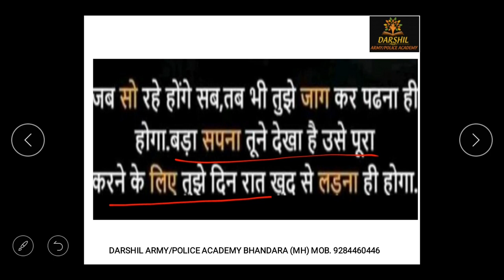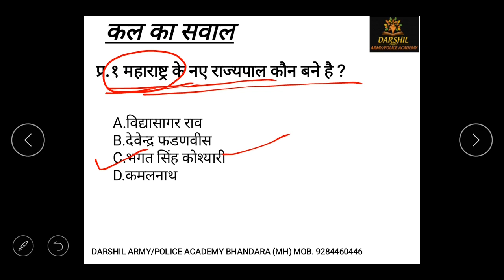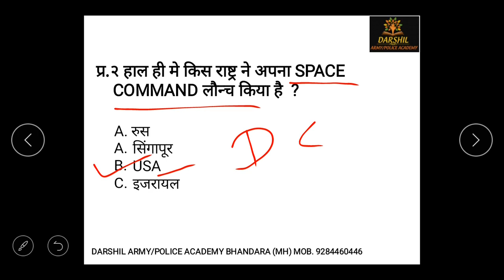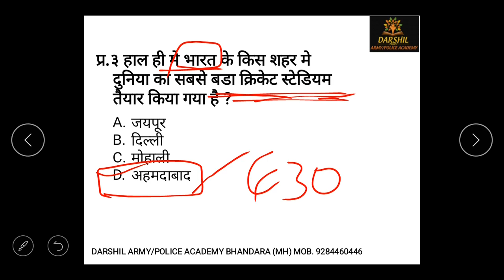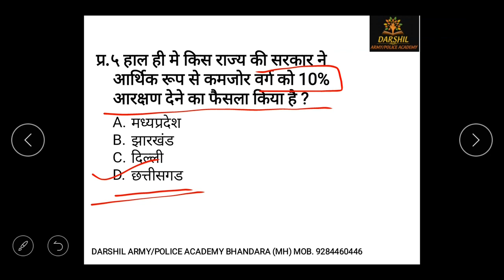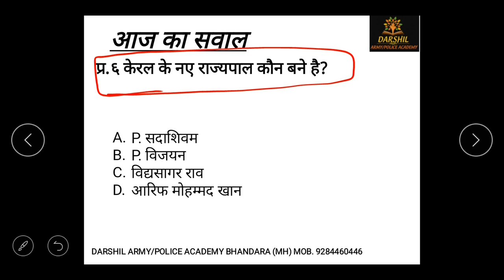DARSHIL ACADEMY CURRENT AFFAIRS 4 SEPTEMBER 2019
DARSHIL ARMY/POLICE ACADEMY 4 SEPTEMBER 2019 CURRENT AFFAIRS FOR UPSC ,BANK,RAILWAY,SSC,ARMY, POLICE AND OTHER COMPETITIVE EXAM